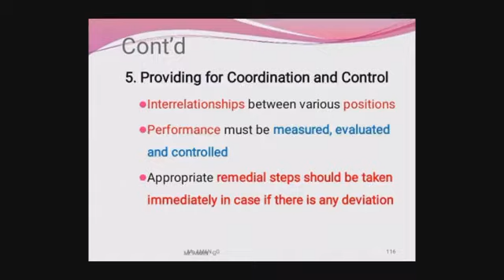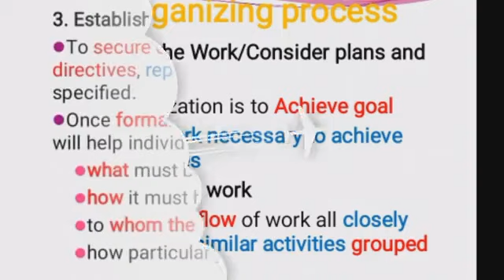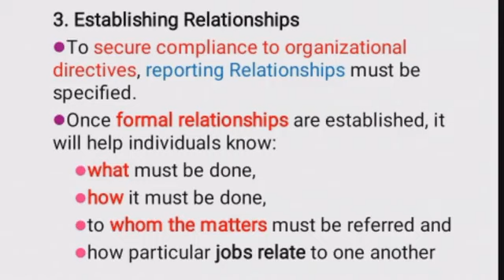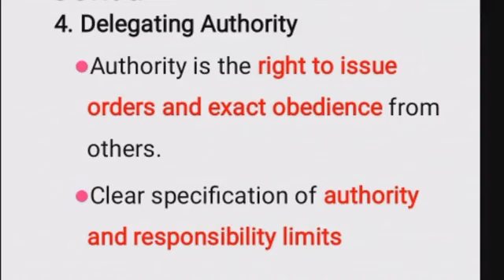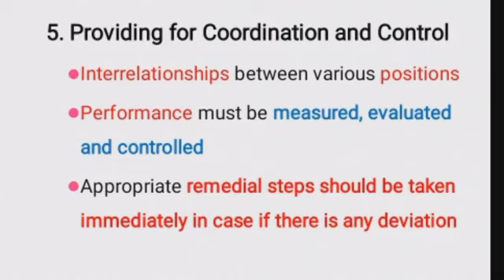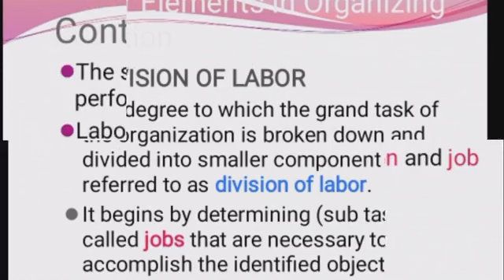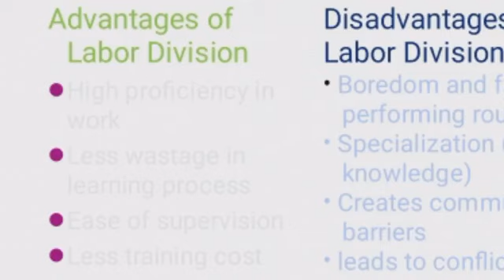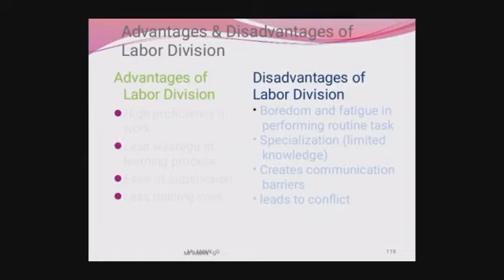(The organizing process) introduction to management in afan oromoo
Barnoonni Arra isiniif qabanne kun baayyee kan isin fayyaduudha Keessattu Barattoota college fi university barattan Video Kana guutuu isaa ilaalaa

Click here to another knowledge

Channel kenya Waa'ee barnootaa irratti hubannoo fi xiyyefannoo kan godhuu
Kanaaf channel keenya kanaaf haarawa kan taatan barnoota fi references garagaraa argachuuf
Akkasuma telegram keenya kana join godhuun Miseensa keenya ta'aa 👇👇👇
Nu qunnamaa